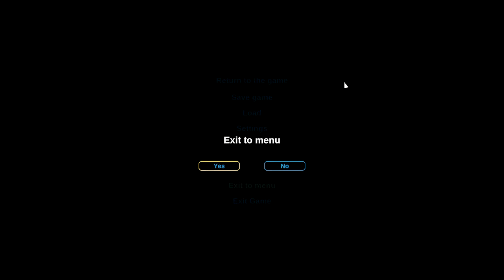Let's Show Becastled 007 - Ein paar kleine Bugs gibt es noch (Deutsch)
Das Sonnenvolk sucht ein neues Zuhause. Sie scheinen es in einem unbewohnten weiten Land gefunden zu haben, doch die Gefahr ist ihnen gefolgt. Die Mondhorden werden sie jede Nacht heimsuchen und sie plagen. Aus diesem Grund bleibt dem Sonnenvolk nur die Wahl ihre neue Heimat zu verteidigen, mit allen Mitteln. Es braucht eine starke Wirtschaft um alle zu versorgen und eine Verteidigung aufzubauen die jeden Angriff aufhalten kann. Denn die Nacht ist dunkel und voller Schrecken in Becastled.